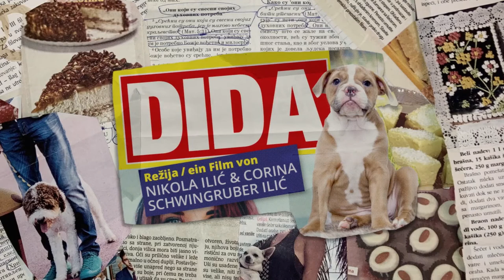Dida | Trailer | BELDOCS 2021